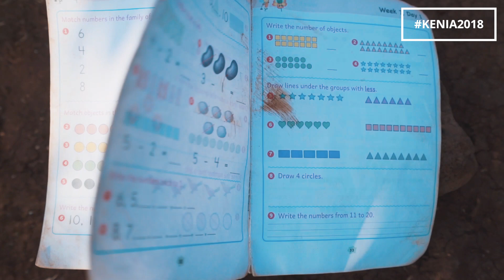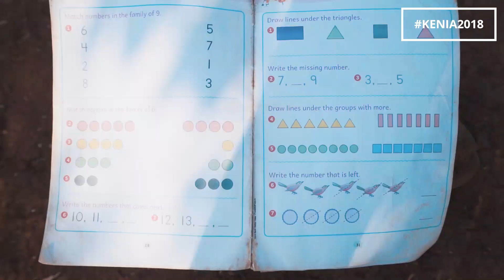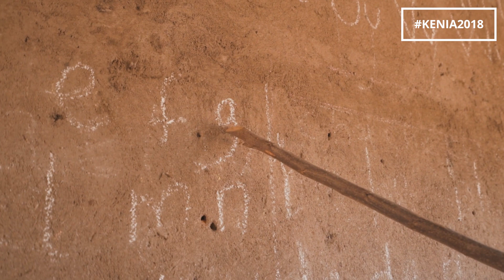KUPILIŚMY DWA WIELBŁĄDY [Laare Vlog 060]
🎵Music: Hubert Pleskot & Tomasz Kraj - Take Me Away (Original)

170 PLN RABATU NA NOCLEGI!